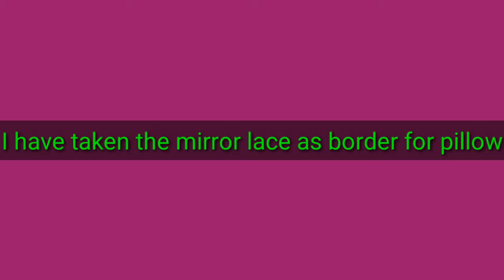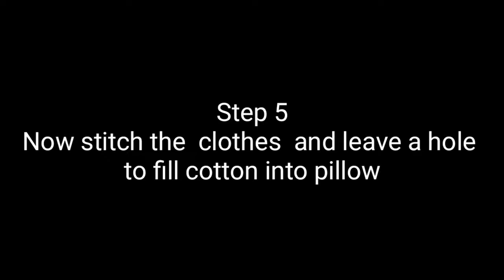pillow love recycle trending hearttouching heart art artist decoration decor heartshaped